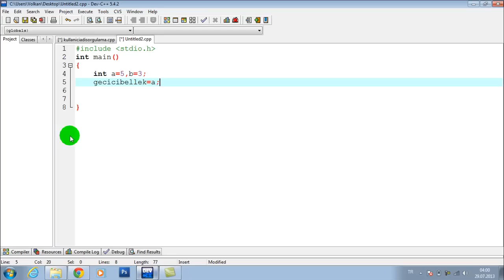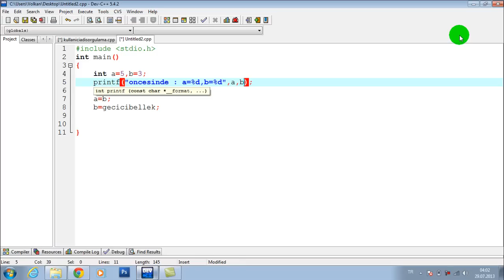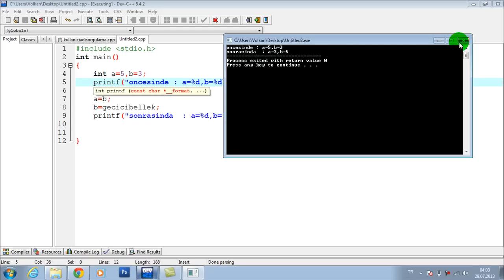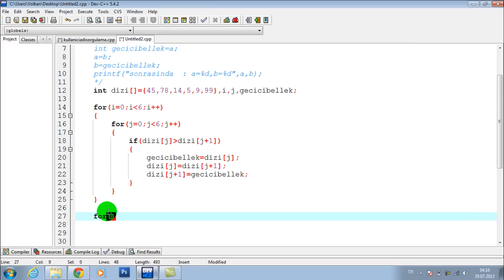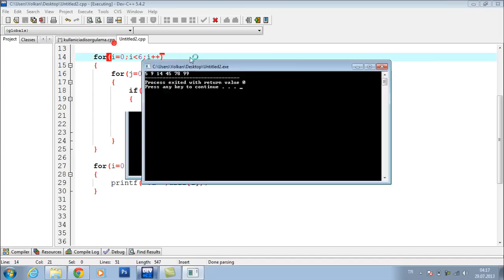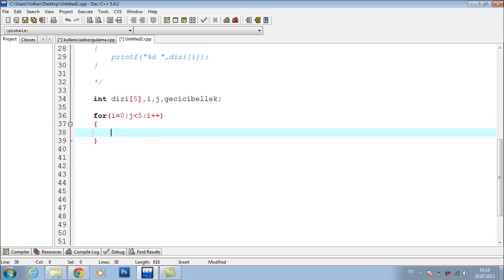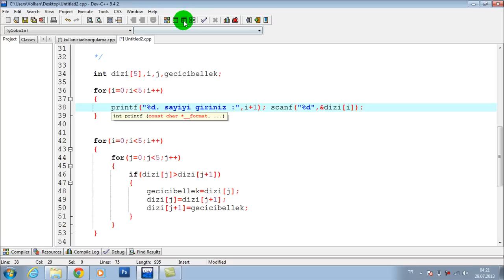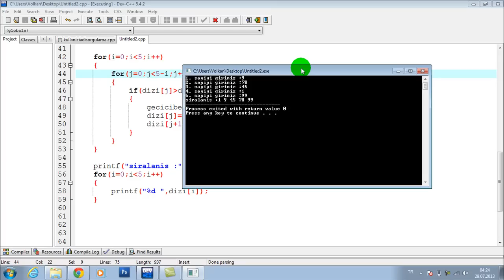C Programlama | Ders 21 | Diziler-Arrays (Dizlerde Sıralama) (8/8)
Eğitimi düzenli olarak takip etmek için aşağıdaki linki tıklayın.

adresini ziyaret edin.

C programlama dizlerde sıralama
dizilerde sıralama işlemi
swap işlemi
dizilerde swap işlemi
arrays swap